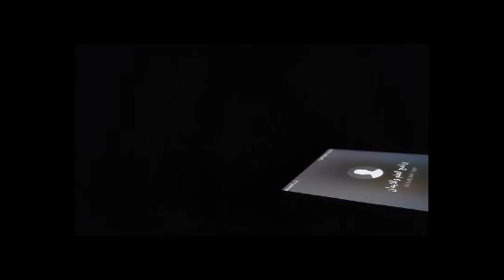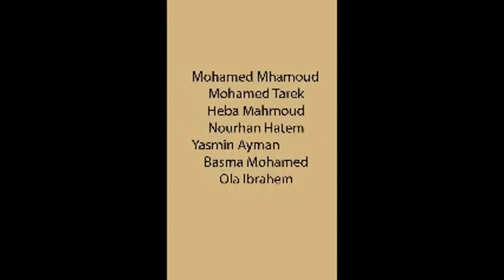AGT7-MUST04 Science and Faith in Architecture - 2017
Group: 04
Video Title: Science and Faith in Architecture العلم والايمان والعمارة
This video is about Architects: Le Corbusier

Drama Category: TV show, Documentary

Idea: Mostafa Mahmoud famous TV program discusses Le Corbusier as a marvel in Architecture

Roles: Mohamed Tarek as Mostafa Mahmoud
Research: Yasmin Ayman
Script: Heba Mahmoud
Idea: Basma Mohamed
Camera: Mohamed Mahmoud
Editing:Ola Ibrahim
Director:Nourhan Hatem